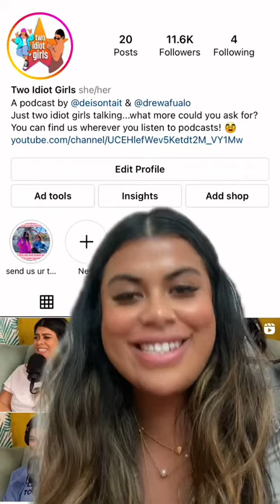Drew Afualo - not even the usos are safe FOH LMAO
not even the usos are safe FOH LMAO